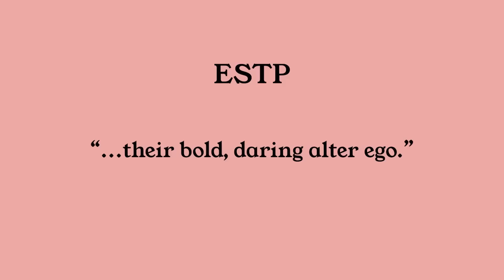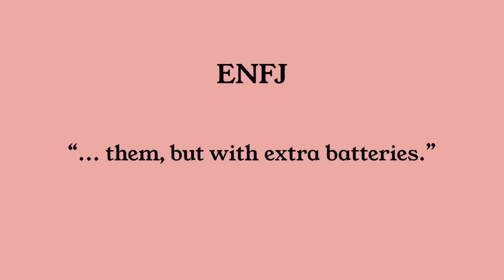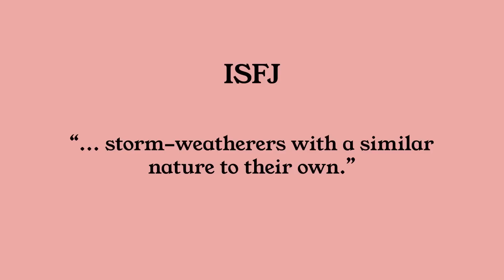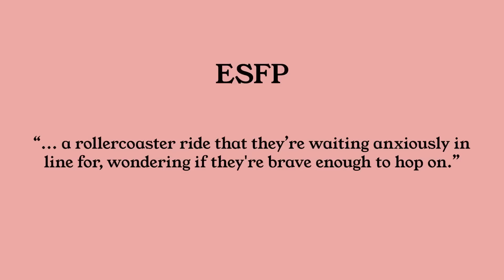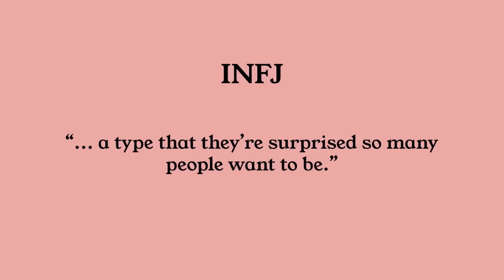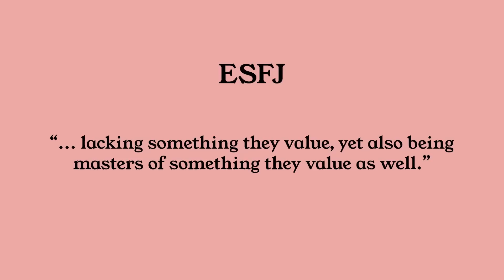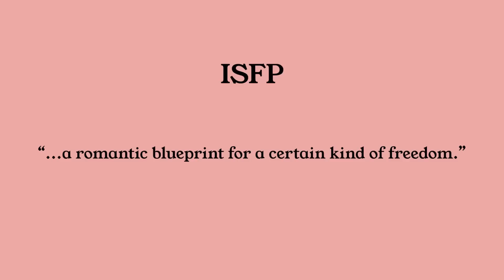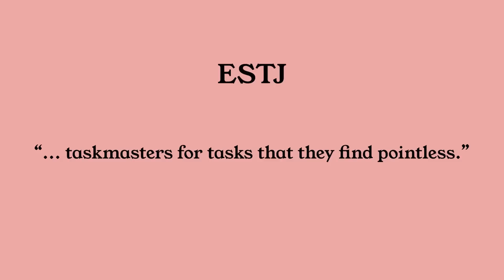How INFJs See the 16 Personalities